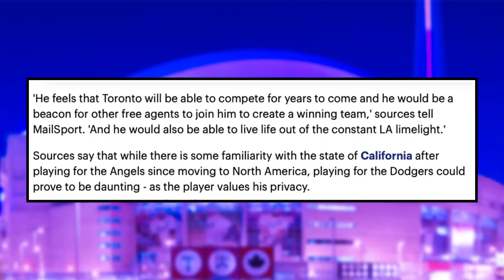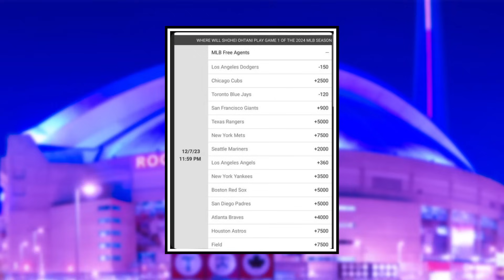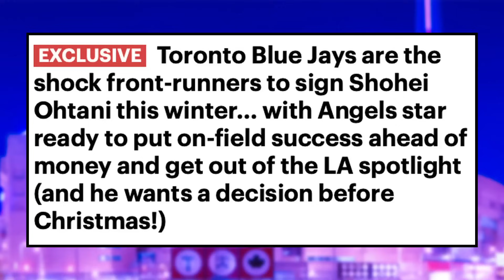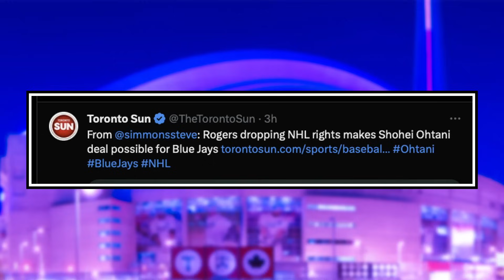BREAKING: LA Insider Reveals Jays ABSOLUTE Favorites for Ohtani... Major Ohtani Update | Jays News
Nick Gosse breaks down a brand new report revealing that the Toronto Blue Jays are now absolute favourites for Shohei Ohtani, as well as discuss the latest Ohtani to Jays news.